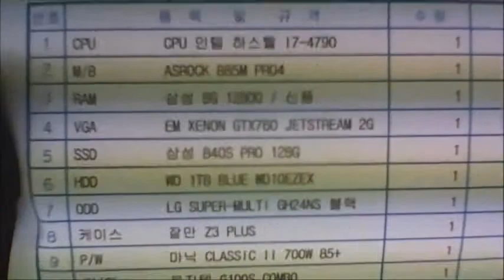2015-01-10 황덕하 고객님 조립영상 - 컴대문 조립컴퓨터 전문점